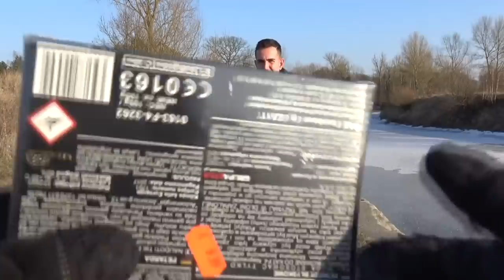NIEUW Pools vuurwerk afsteken!